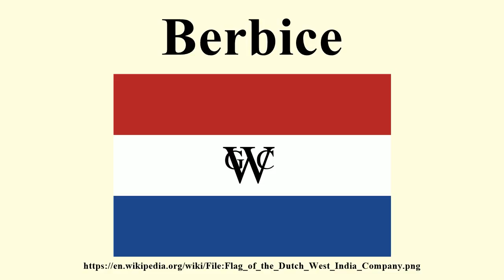Berbice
Image-Copyright-Info
Author-Info:   Flag_of_the_Netherlands.svg: Zscout370 derivative work: Fentener van Vlissingen (talk)
Image-Copyright-Info